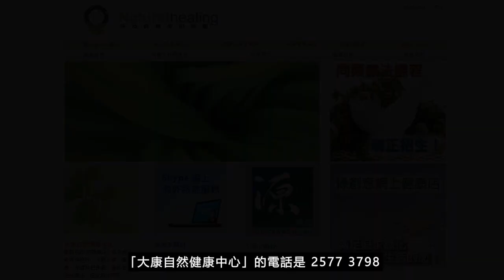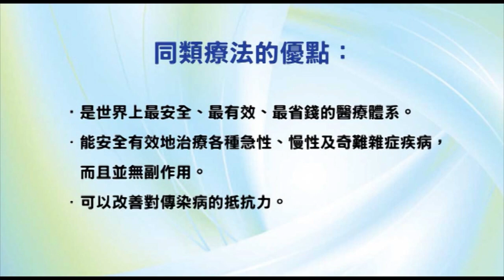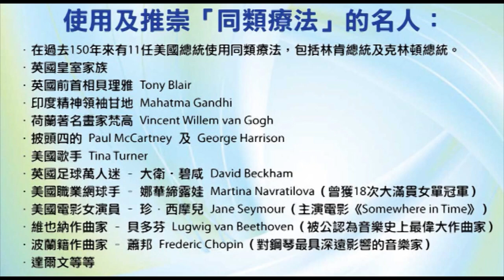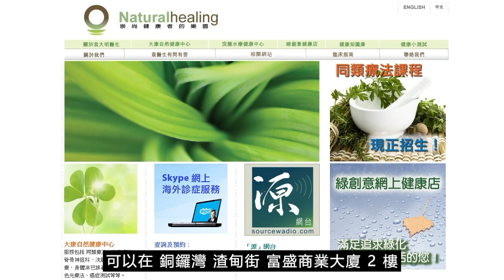《靈丹妙藥的同類療法》- EP126 - 北美金縷梅 Hamamelis Virginiana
今集袁醫生向大家介紹以下同類療劑：北美金縷梅 Hamamelis Virginiana
北美金縷梅 Hamamelis Virginiana 30C：
【臨床應用】
* 感染性疾病 Infectious Disease：天花Smallpox。
* 心血管疾病 Cardiovascular Disorders：靜脈炎Phlebitis。痠痛Sore, pains。靜脈潰瘍Varicose, ulcers。靜脈曲張Varicose, veins。
* 肺部疾病 Pulmonary Disorders：咳血Hemoptysis。結核病Tuberculosis。
* 胃腸道疾病 Gastrointestinal Disorders：痔瘡Hemorrhoids。腸道發熱Enteric, fever。胃潰瘍Gastric, ulcers。吐血Hematemesis。潰瘍Ulcers。
* 血液學和腫瘤學 Hematology and Oncology：出血Hemorrhages。癌症Cancer。紫癜Purpura。壞血病Scurvy。
* 肌肉骨骼和結締組織疾病 Musculoskeletal and Connective Tissue Disorders：腳踝乏力Ankles, weak。風濕病Rheumatism。
* 精神病 Psychiatric Disorders：頭有噪音Noises, head。
* 泌尿生殖系統疾病 Genitourinary Disorders：水腫Edema。陰囊血腫Hematocele。血尿Hematuria。睾丸炎Orchitis。包莖Phimosis。精索靜脈曲張Varicocele。
* 婦產科 Gynecology and Obsterics：白帶Leucorrhea。月經失調Menstruation, disorders。作流產Miscarriage, threatened。乳頭疼痛Nipples, sore。卵巢疾病Ovaries, disorders。卵巢炎Ovaritis。產後腿股静脉炎Phlegmasia alba dolens。子宮疾病Uterus, disorders。陰道痙攣Vaginismus。
* 耳鼻喉科疾病 Otolaryngology：流鼻血Nosebleeds。
* 眼科疾病 Ophthalmologic Disorders：眼眶淤青Black eye。
* 皮膚科疾病 Dermatologic Disorders：傷口Wounds。
* 物理因素所導致的疾病 Disorders Due to Physical Agents：作痛、疼痛Aching, pains。瘀傷Bruises。灼傷Burns。凍瘡Chilblains。
--- 印度精神領袖：聖雄甘地 Mahatma Gandhi
--- 荷蘭畫家：梵高 Vincent Willem van Gogh
--- Beatles 披頭四樂隊成員：Paul McCartney 及 George Harrison
--- 英國足球員：萬人迷大衛‧碧咸 David Beckham
--- 美國職業網球手：娜華締露娃Martina Navratilova（曾奪取 18 次大滿貫女單冠軍）
--- 美國女演員：珍．西摩兒 Jane Seymour（主演電影 Somewhere in Time）
--- 維也納作曲家：貝多芬 Lugwig van Beethoven（被公認為音樂史上最偉大作曲家）
--- 波蘭籍作曲家：蕭邦 Frederic Chopin（對鋼琴演奏影響力最深遠的音樂家）